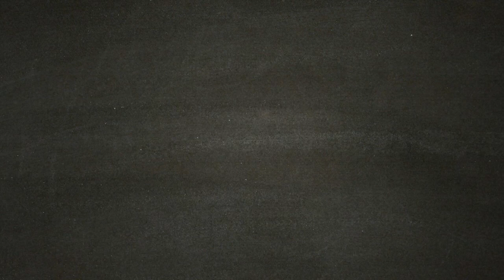PROLOGO - STAR WARS JEDI FALLEN ORDER Gameplay ITA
Una nuova avventura galattica ti attende in Star Wars Jedi: Fallen Order, un gioco d'azione e d'avventura in 3a persona sviluppato da Respawn Entertainment. In questa avventura per giocatore singolo dalla forte componente narrativa assumi il ruolo di un Padawan Jedi sopravvissuto all'epurazione dell'Ordine 66, subito dopo gli eventi di Episodio III: La Vendetta dei Sith. Deciso a ricostruire l'Ordine Jedi, devi raccogliere i frammenti del tuo passato in frantumi per completare l'addestramento, sviluppare nuove potenti abilità della Forza e padroneggiare l'arte dell'iconica spada laser, tutto questo senza farti sopraffare dall'Impero e dai suoi micidiali Inquisitori.

Perfezionando le tue abilità, ti ritroverai a combattere intensi e spettacolari duelli a colpi di spada laser e a scatenare i poteri della Forza, esattamente come nei film della saga di Star Wars. Dovrai affrontare i nemici strategicamente, valutandone punti di forza e debolezze e al tempo stesso usando con astuzia il tuo addestramento Jedi per batterli e risolvere i misteri lungo il tuo cammino.

I fan di Star Wars riconosceranno località, armi, attrezzature e nemici inconfondibili, a cui si aggiungeranno personaggi, scenari, creature, droidi e avversari mai visti prima nella saga di Star Wars. Questa nuova e autentica storia di Star Wars è ambientata in una galassia appena conquistata dall'Impero. Nel ruolo di un Jedi fuggitivo, dovrai combattere per la tua sopravvivenza e indagare sui misteri che circondano una civiltà estinta da lungo tempo, allo scopo di far risorgere l'Ordine Jedi mentre l'Impero cerca di annientare tutti i Jedi superstiti.

CARATTERISTICHE PRINCIPALI

    Battaglie spettacolari e coinvolgenti - Jedi: Fallen Order esaudisce il tuo sogno di diventare un vero Jedi tramite un innovativo sistema di combattimento con la spada laser completo di attacchi, parate e schivate, ma anche con un assortimento di potenti abilità della Forza da sfruttare per superare gli ostacoli che incontrerai. Questo sistema di combattimento è facile da imparare, ma richiede pratica e addestramento per essere padroneggiato pienamente mentre ottieni nuovi poteri e abilità nel corso dell'avventura.
    L'inizio di una nuova storia dei Jedi - Nel gioco sei un ex Padawan in fuga dall'Impero che deve completare l'addestramento prima che gli Inquisitori imperiali scoprano il tuo piano di ricostruire l'Ordine Jedi. Con l'aiuto di un ex Cavaliere Jedi, di un pilota irascibile e di un droide senza paura devi sfuggire alle diaboliche macchinazioni dell'Impero in un'avventura dalla forte impronta narrativa. Affronta e supera un'ampia varietà di sfide basate su combattimenti, esplorazione e risoluzione di enigmi.
    La galassia ti attende - Antiche foreste, dirupi spazzati dai venti e giungle infestate sono solo alcuni dei favolosi scenari che esplorerai in Jedi: Fallen Order, con la libertà di decidere quando e dove spostarti da un luogo all'altro. Man mano che sbloccherai nuovi poteri e abilità, potrai tornare negli ambienti già esplorati e affrontarli in modo diverso, anche con l'ausilio dei poteri della Forza. Affrettati, però, perché sei nel mirino dell'Impero mentre cerca di sterminare tutti i superstiti dell'Ordine Jedi.